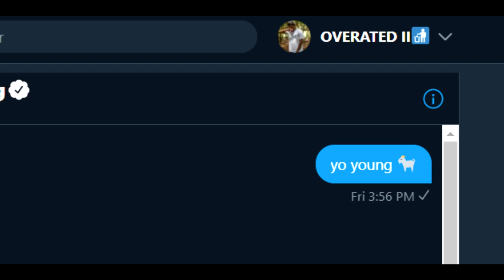NBA 2K20 - NEW KIOSK (Custom Shirts, Pants, Sleeves)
Contact them on Twitter if you are not familiar with the process.

PSN Gamertag: lUNDERATED2K

Xbox One Gamertag: UNDERATED2K

What's good y'all it's ya boi UNDERATED2K, and I'm back with another video. I am here to entertain you guys and give nothing but legit content, no bs. My channel will be lit and you guys will be lit with me, Join the movement. Help me now and I'll help y'all later.